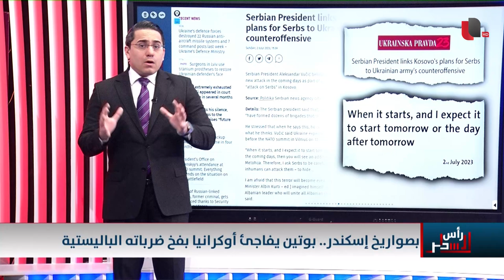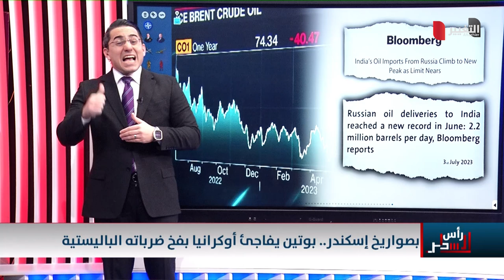جنود اوكرانيا يقعون في مصيدة روسيا الصاروخية مجددا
موقع قناة التغيير الفضائية  الالكتروني